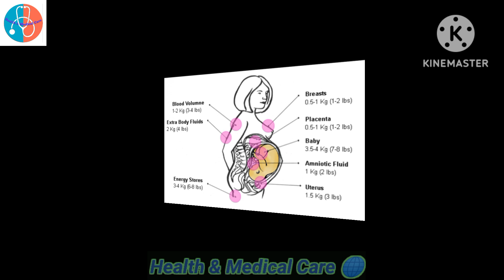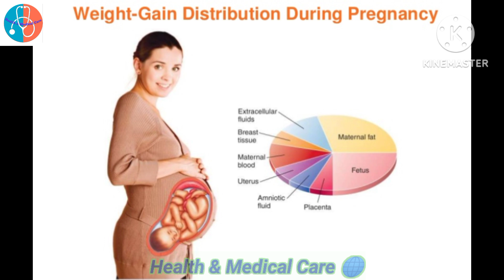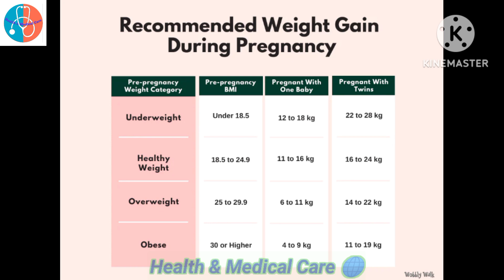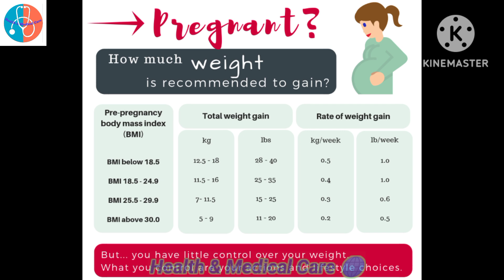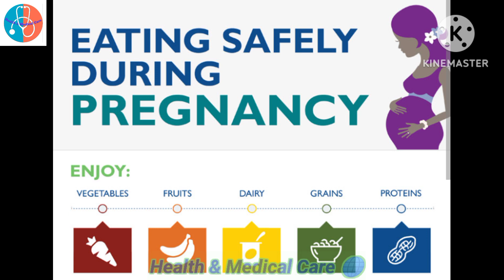How to control weight in Pregnancy | Hamal main kitna wazan barhaain |Urdu/Hindi|Health&MedicalCare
How to control weight in Pregnancy (Hamal main kitna wazan barhaain ) has been explained well in Urdu/Hindi by Health & Medical Care🌐

Weight gain during pregnancy is normal. As your baby grows, you will gradually gain weight during pregnancy (hamal men kitna wazan barhayen).The average pregnant woman needs only about 300  healthy calories more a day than they did before they were pregnant. In this video, we will discuss the best way to manage weight gain during pregnancy.
To calculate how much you should gain, first work out your pre-pregnancy body mass index (BMI). Weight gain will be monitored throughout the pregnancy. Gaining too much or too little weight can lead to various issues during pregnancy.
There are some key things that a woman can
follow to manage her weight gain during
pregnancy (hamal men kitna wazan barhayen)
- avoiding fatty and sugary foods and drinks.
- getting some regular moderate exercise.
- eating a healthy, nutritious diet that includes
fresh fruit and vegetables, wholegrain bread and cereals, legumes, lean meat, fish, and low-fat dairy products.
Queries replied:
Hamal main wazan kaisy control krain
Hamaz main kitna wazan barhaain Urdu/Hindi
Weight Gain During Pregnancy
Pregnancy Weight gain
How to avoid unhealthy weight gain during
pregnancy.
How to control obesity during pregnancy.
How much should i weigh in my third trimester
weight gain in first trimester
weight gain in 3rd trimester
why it is necessary to gain weight during
pregnancy
what causes weight gain during pregnancy
caloric requirement during pregnancy Urdu/Hindi
Pregnant women wazan kaisay control krain
pregnancy main wazan control Urdu Hindi
pregnancy main kitna wazan hona chahiyay Urdu/Hindi
caloric requirement in first trimester
caloric requirement in second trimester
caloric requirement in third trimester
balanced diet for pregnant women
good exercises for pregnant women
healthy diet for pregnant women
healthy exercises for pregnant women,
healthy food for pregnant women
Exercise in pregnancy
how to not gain weight when pregnant
healthy pregnancy weight gain
how to lose weight during pregnancy
Pregnancy main wazan kaisay barhaain Urdu/Hindi
Hamal main wazan kaisay barhaain/Urdu Hindi
pregnancy weight gain progression
how to not gain weight during pregnancy,
how to not gain too much weight during
pregnancy,
how to control weight during pregnancy Urdu/Hindi
how to  stay fit during pregnancy
pregnancy,
how to control weight during  pregnancy,
how much weight to  gain during pregnancy,
pregnancy diet
pregnancy weight loss,  pregnancy weight gain
pregnancy  and weight gain
pregnancy  weight gain
weight gain  and pregnancy
weight gain during pregnancy  Urdu/ Hindi
How much weight should i gain in pregnancy,
How much weight gain is normal during
pregnancy,
Healthy weight gain in pregnancy
ldeal weight gain during pregnancy
How to maintain healthy weight in pregnancy
BMI and pregnancy weight gain